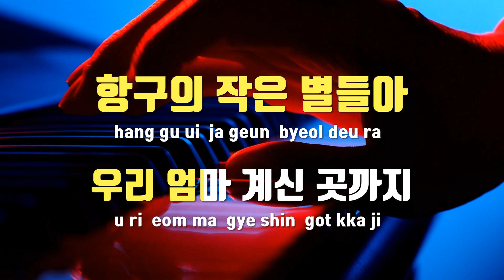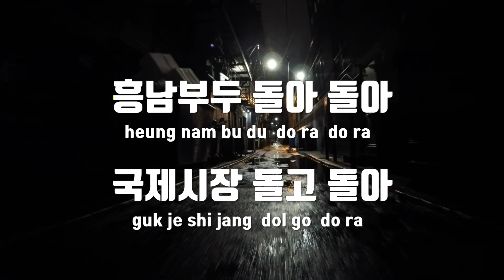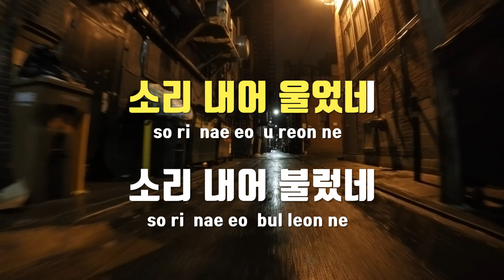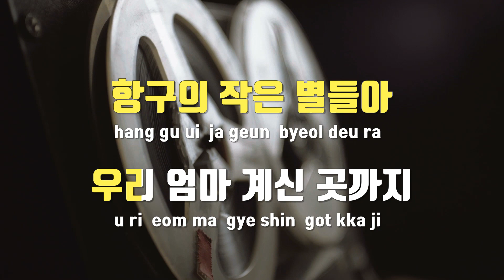[TJ노래방] 자갈치아지매 - 오유진 / TJ Karaoke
자갈치아지매  --  오유진